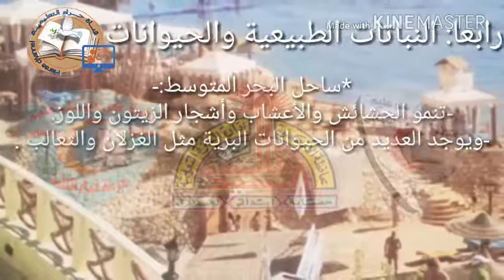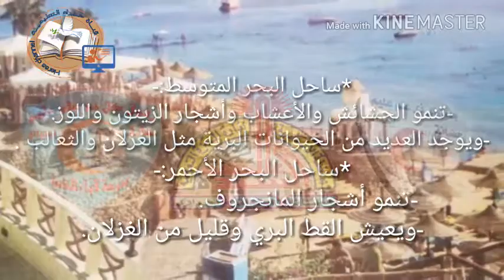06-دراسات -الخصائص الطبيعية للبيئة الساحلية -السادس _الابتدائى#قناه_حراء_التعليمية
06-دراسات -الخصائص الطبيعية للبيئة الساحلية -السادس _الابتدائى#قناه_حراء_التعليمية